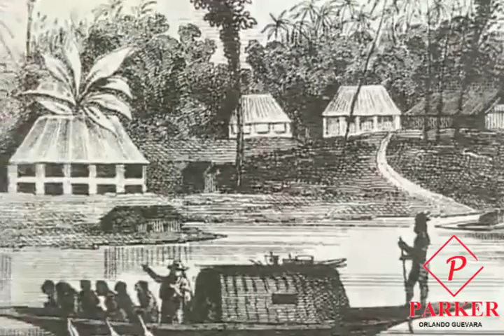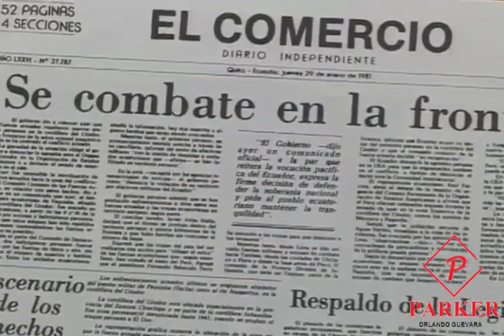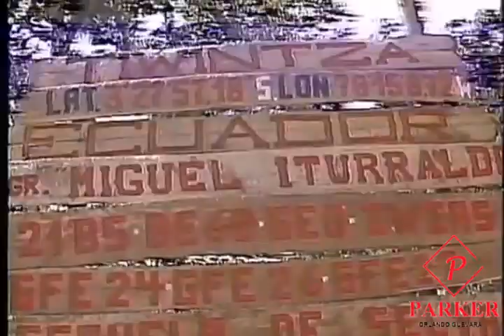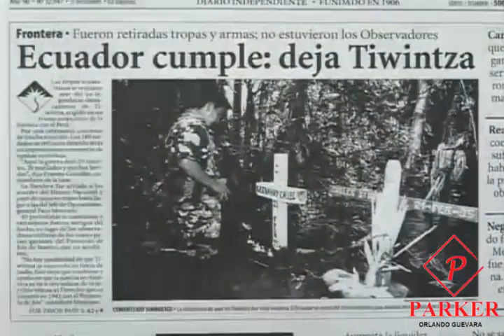Documental guerra de peru ecuador guerra del cenepa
Documental guerra de peru ecuador guerra del cenepa ecuador
guerra de la cordillera del cóndor